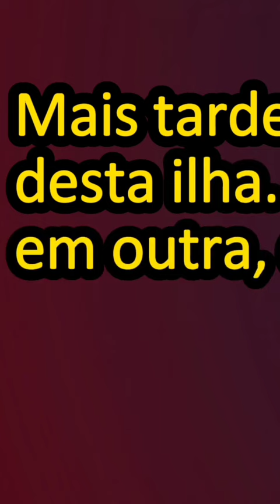Crítica do clássico filme de fantasia As Viagens de Gulliver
Neste video, eu faço a crítica do clássico filme de fantasia As Viagens de Gulliver, de 1960, com
Kerwin Mathews e June Thorburn. Ela é a adaptação do fantástico livro de Jonathan Swift e conta a história de Gulliver, que irá naufragar nas praias do reino de Liliput, que são pessoas minúsculas e ele um gigante para elas. Depois, ele irá para um reino oposto, ou seja, onde ele será o minúsculo e todos os outros são gigantes.

Qual sua versão favorita de As viagens de Gulliver?

Esta imagem foi gerada pelo Criador de Imagens do Bing.